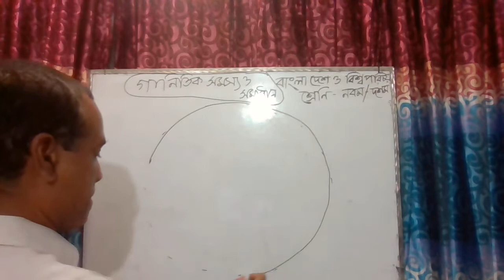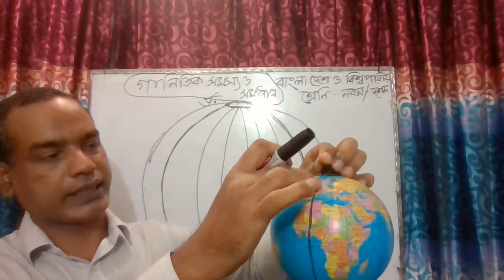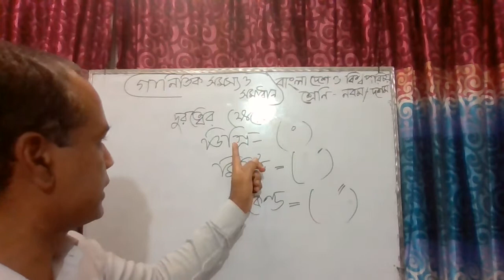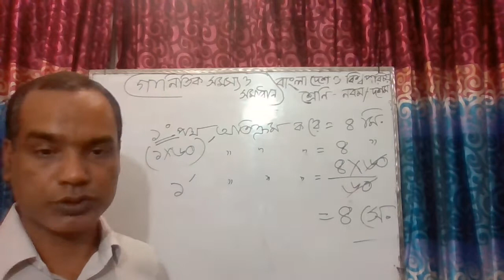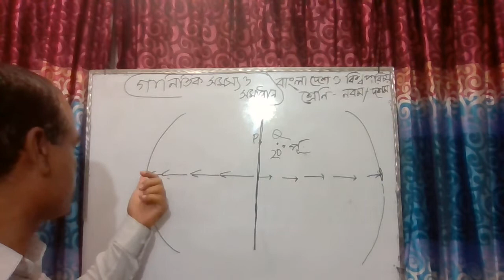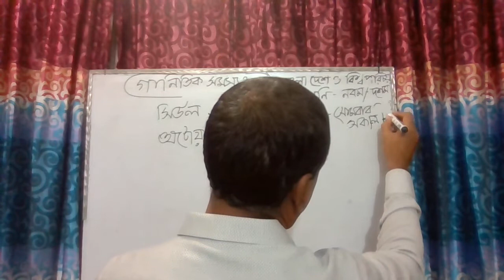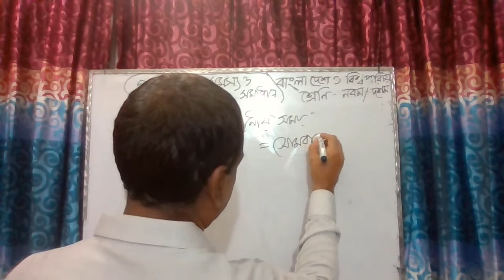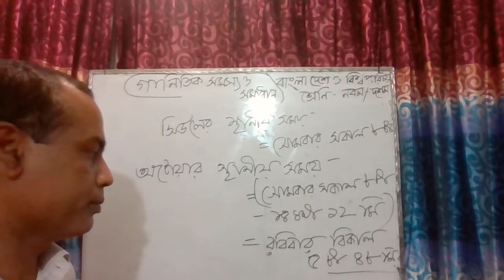গাণিতিক সমস্যা ও সমাধান ,অধ্যায়-৩